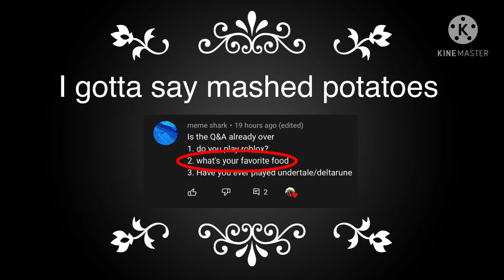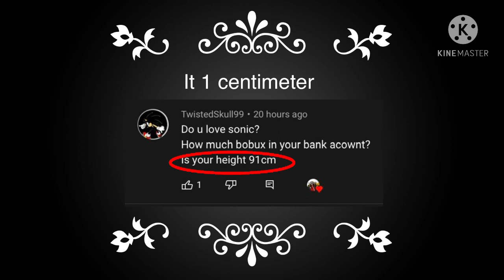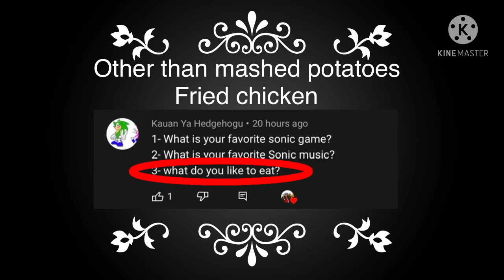300 Sub Q&A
Ok, so for some reason the first time I tried, it didn’t work, the second time. I couldn’t unprivate it. I’m tired of writing the same thing over again so yea. It just has to be a normal upload